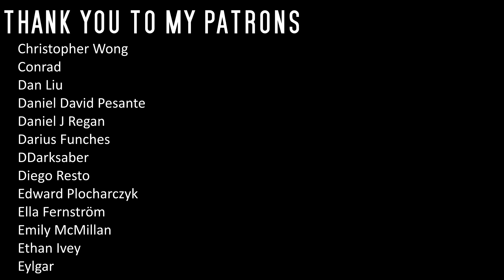Is Young Justice As Great As We Remember? - Part 3 | A Complete Review of Old Young Justice 2010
It's time to go through Young Justice, an animated TV show that many  people have requested I discuss. As I did with Teen Titans, I'm going to go through this show episode by episode, discussing everything that stands out to me about this show. There's a lot to discuss here, and I hope you enjoy it :)

- Tragic Story by Myuu
- Psychic Need by Chasms (repeated during Patron credits)